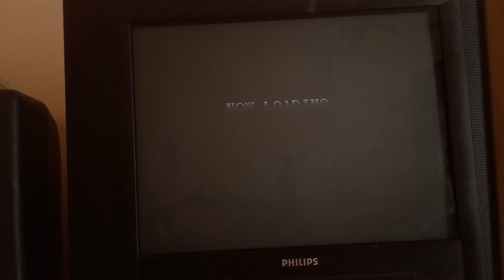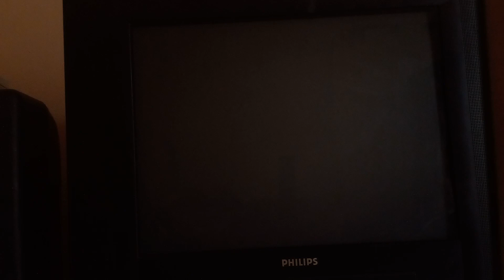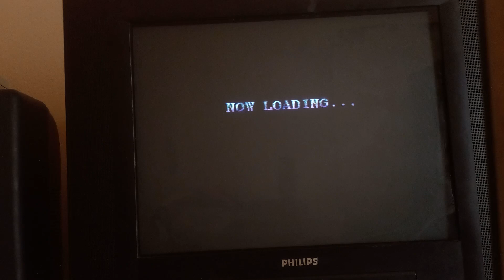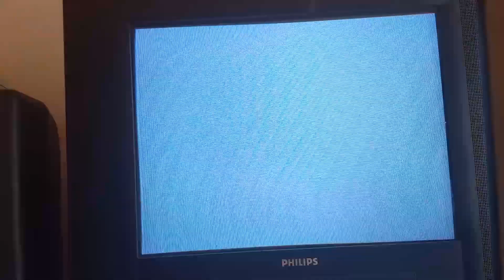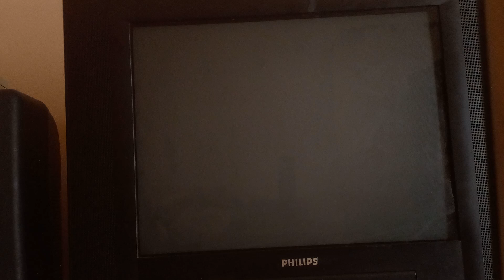Gameplay SSFIIXGMC PlayStation HARDEST Zerado Com Dhalsim Vs Gouki Sem Usar Continue (s)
Plaforma (s) PlayStation Data de Lançamento 1997 Street Fighter Collection Desenvolvedor (es/as) CAPCOM Editor (es/as) CAPCOM Gênero (s) Luta Número de jogadores 1-2

Cacterísticas perspectiva de terceira pessoa gráficos 2D tema luta